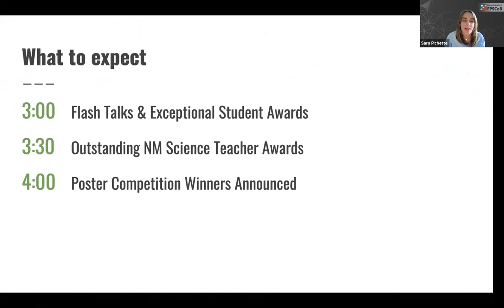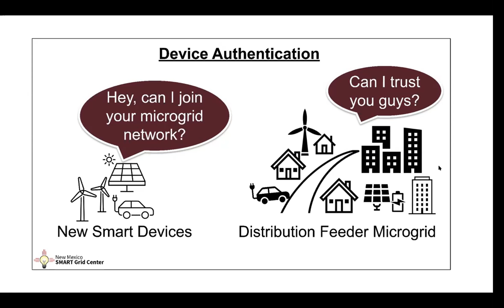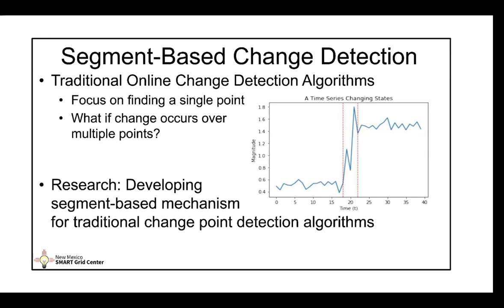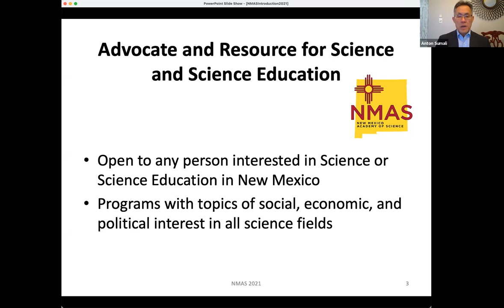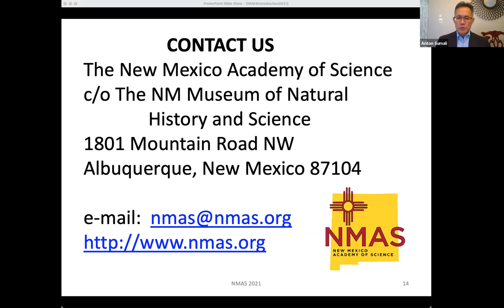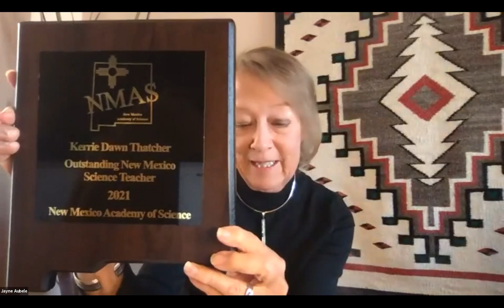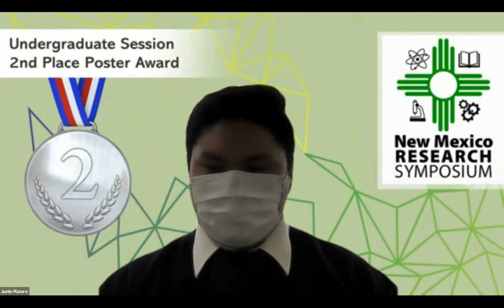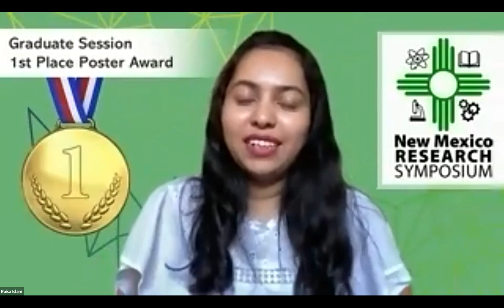2021 NMRS Closing Ceremony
Enjoy some epic three minute flash talks and join us in honoring outstanding New Mexico students and science teachers.